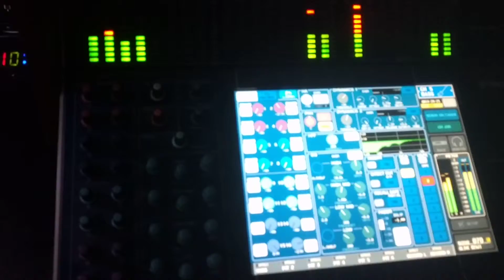Alive Youth Conference.mp4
@Cornerstone Bible Church in Glendora, CA. Great sound and worship from a 4 piece band. For your church sound needs or church worship events, give us a call. We provide installations as well as live sound.